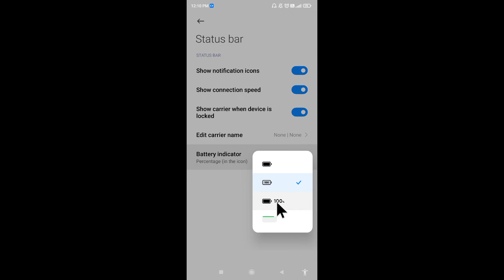How to enable battery percentage in Xiaomi 11i Hypercharge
Hello dosto, aaj maine is video me bataya hai ki Xiaomi 11i Hypercharge me battery percentage kaise on kare, dosto Xiaomi 11i Hypercharge me battery percentage enable karna bahut aasan hai. Agar aap bhi janna chahate hain ki Xiaomi 11i Hypercharge me battery percentage kaise on kare to is video ko pura dekhiyega, thanks friends.